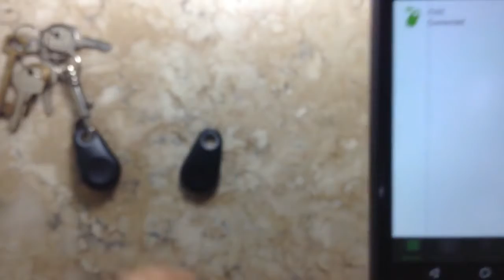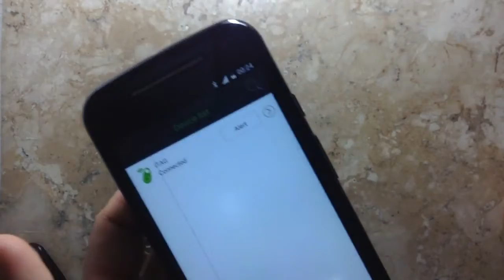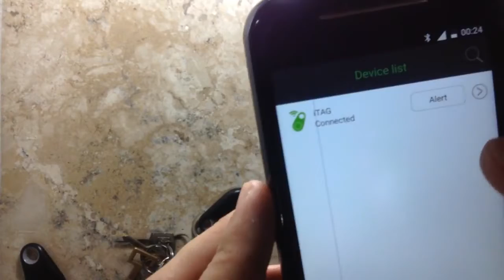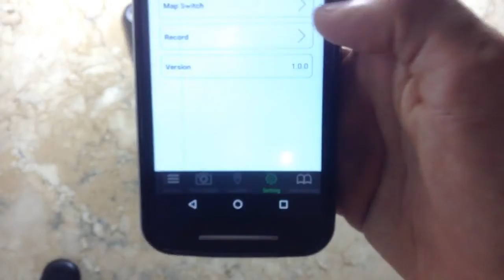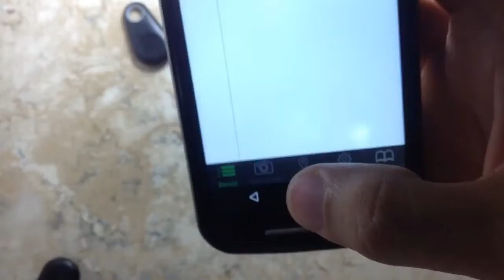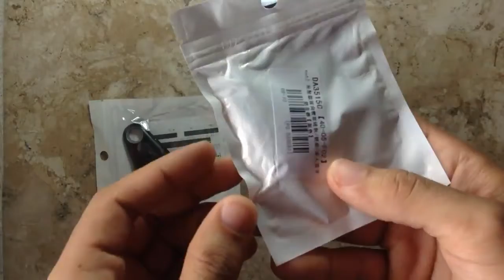NUNCA MAIS PERCA NADA BLUETOOTH KEY FINDER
DATA ORIGINAL DE ENVIO DO VIDEO :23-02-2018
Fala galera do youtube, certinho
Eu sou o Jtech e sejam todos bem vindos ao canal Techanalisando2, Nao perca mais nenhuma de suas coisas importantes tais como chaves, usando este key finder. Confira o video para saber do que se trata.

O link dele esta abaixo (nao comprei por este link, mas o original não esta mais disponível):

Primeira vez no Aliexpress? Entre pelo link abaixo para ganhar R$169,00 em cupons:

Qualquer ajuda sempre sera muito bem vinda no canal para producao de novos videos: